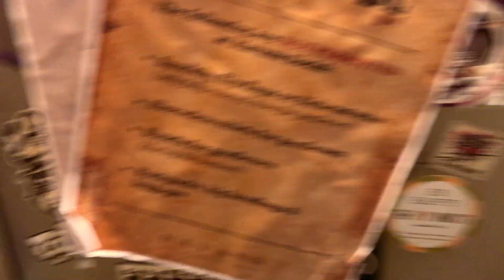Thailand 2019-2020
The greatest decision of our lives. Thank you for the memories, Thailand. I'll be back before you know it.

10 things I love & don't understand about Thailand, coming soon!